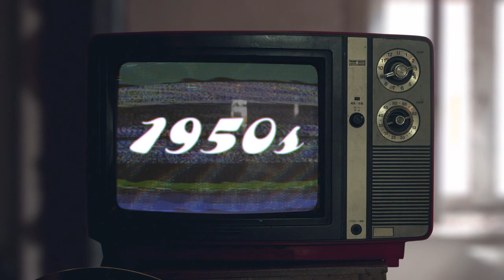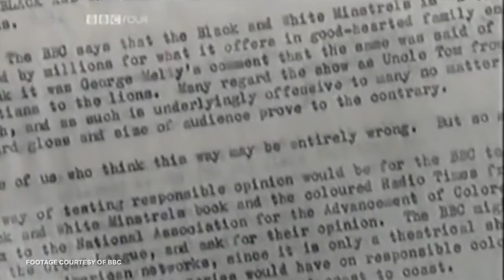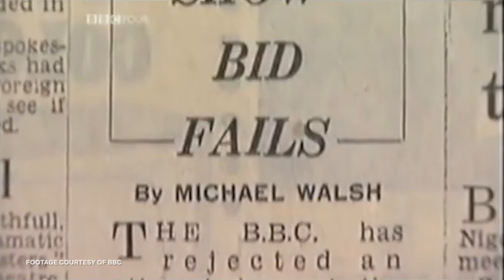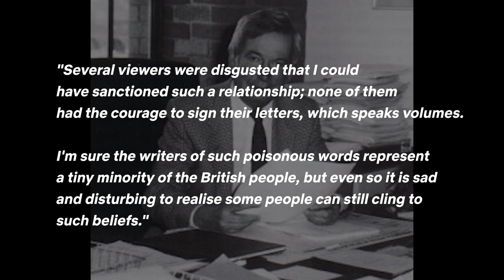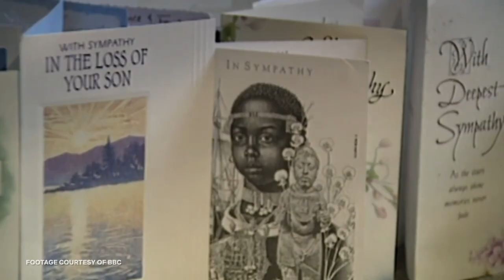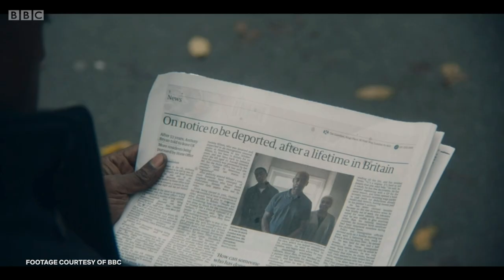The History of Black British Television | Netflix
Representation is important. Storyteller and screenwriter, Daniellé Dash (@danielledash) takes us through the history of Black British representation on British TV, both in-front-of and behind the camera. We start in 1956, where groundbreaking docudrama, Man From the Sun, featured the first black actors to be featured regularly on the UK small screen, and go right up to the shows and black creators changing the game today.

Catch some of the best of Black British TV in our Black British Collection

Then to Now: The History of Black British Television | Netflix